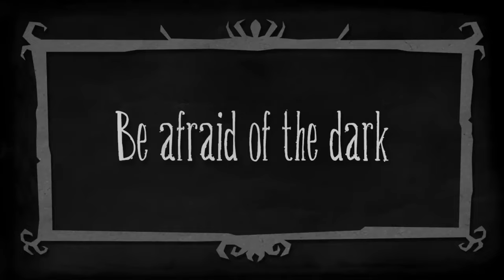Top Best Multiplayer Survival Games for Android & iOS 2024 | Online Games to Play with Your Friends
This video compiles top 7 best survival games on your phone that you can play with your friends.

1. Life After | Android & iOS | Free 3,4 GB

2. Last Day on Earth  | Android & iOS | Free 619 MB

3. Sailor's Odyssey  | Android & iOS | Free 290 MB

4. Last Island of Survival  | Android & iOS | Free 1,8 GB

5. Raft  | Android & iOS | Free 143 MB

6. ARK- Survival Evolved  | Android & iOS | Free 2,5 GB

7. Don't Starve   | Android & iOS | Paid 192 MB

0:00 Introduction
0:18 Life After
1:32 Last Day on Earth
2:44 Sailor's Odyssey
3:38 Last Island of Survival
4:52 Raft
6:04 ARK- Survival Evolved
7:02 Don't Starve